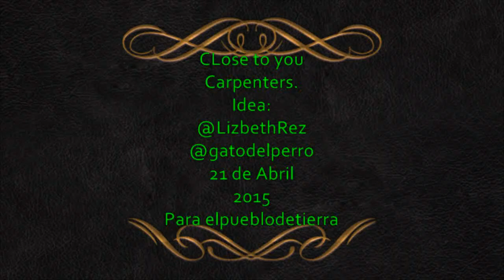Elizabeth Taylor 3